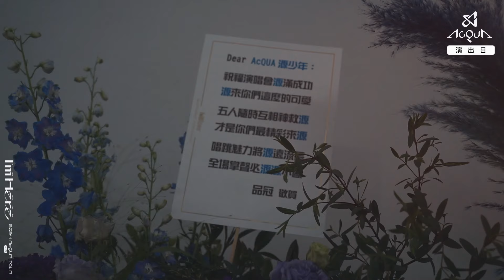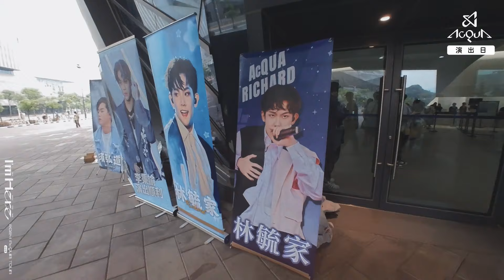AcQUA源少年｜AcQUA Tour【I’m Here】 台北站 幕後花絮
2024 AcQUA Tour 【I’m Here】 台北站〰️演唱會花絮
一起熱血揮灑汗水的那晚、
一起用盡全力又哭又笑的那晚、
一起立下里程碑的那晚，
陪我們再回顧一遍吧💙